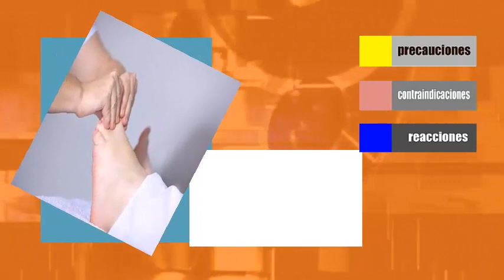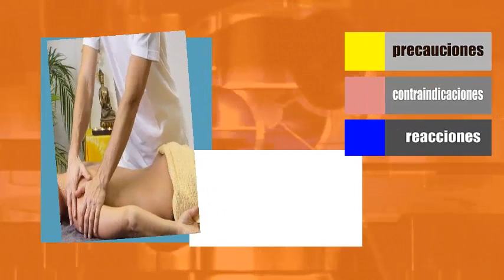FLEXIVER artritis dolor para que sirve reacciones y mas